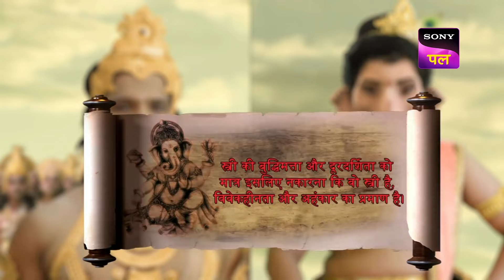क्या अच्छाई की होगी बुराई पे जीत? | Vighnaharta Ganesh - Ep 635 -Full Episode | 19 Nov 2022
Episode 635: क्या अच्छाई की होगी बुराई पे जीत?
Kartikeya finally defeats Gajmukhan and kills him. His son threatens Kartikeya. He asks him to go forward with his father's funeral instead of fighting back. Inder dev is worried for his family as he feels that they might be in danger. Kartikeya reassures him and asks him to be patient. Later, Gajmukhan's son goes to Surapadman with this news which upsets him.